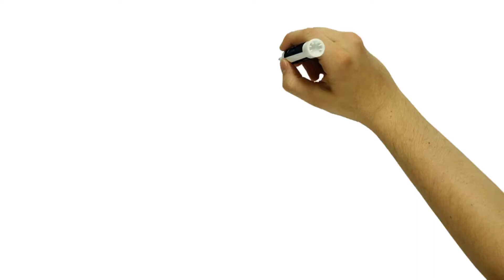Erklärungsvideo ITConcepts Schweiz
Mit einem Erklärungsvideo, hier im Whiteboard-Premium-Stil, können Sie potentiellen Kunden Ihre Firma im richtigen Licht präsentieren und gleichzeitig Ihre Firmengeschichte, Ihre Philosophie und Ihre Dienstleistungen vermitteln, ohne mit ausufernden Texten zu langweilen.